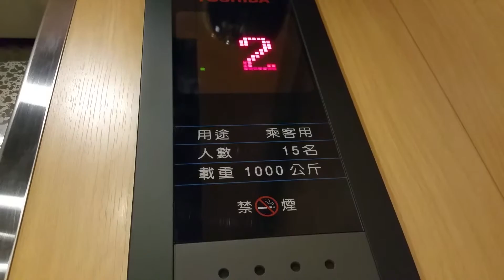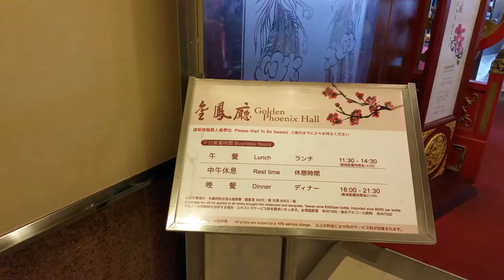20150925 Lunch, Dim-Sum Buffet, LeoFoo Hotel, Taipei City, Taiwan 六福客棧, 吃到飽, 港式飲茶, 包肥餐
20150925 Lunch,
Dim-Sum Buffet,
Golden Phoenix Restaurant,
at the 11th floor of LeoFoo Hotel.

A Compact Main Course of dishes
& soup is also included beside those
All-You-Can-Eat Hong Kong Style
Dim-Sum varieties.

Lunch: ND$ 399 / per guest
Dinner: ND$499 / per guest
Hot Tea is ND$ 25 / per guest
and 10% of Service Fee

LeoFoo Hotel
No. 168, Changchun Rd,
Taipei City,
Taiwan

六福客棧, 11 樓, 金鳳廳
港式飲茶, 吃到飽, 包肥餐
(套餐包含: 雙拼肉+魚+菜+湯+水菓)
臺北市 長春路 168 號 (松江路 口)